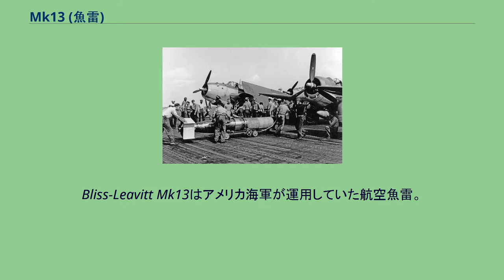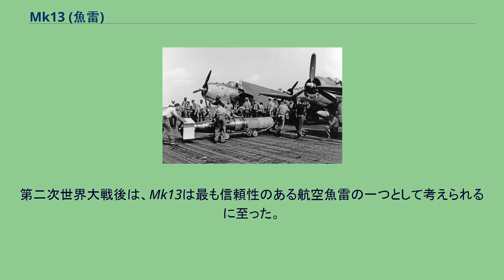Mk13 (魚雷)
1944年にワスプ艦上でTBFに搭載されるMk 13魚雷。
魚雷の先頭部には水面への着水時に離脱する、前頭部と尾部を保護する為の木製の保護カバーが取り付けられている。
Bliss-Leavitt Mk13はアメリカ海軍が運用していた航空魚雷。
雷撃機に搭載される対艦攻撃魚雷であり、第二次世界大戦中に最も多く用いられた航空魚雷で、戦争中に1万7千発が生産された。
原型は1925年に設計され、アメリカ海軍の要求に応じて改良された。
初期型は、低空低速投下であっても航走しないなど運用に難があったが、1944年以降は改良され、後期型は炸薬にトーペックスを用い、高度約2,400 ft (730 m)、最大速度410 knots (760 km/h)という条件で投下されても航走するなど、信頼性が改善された。
最終的にMk13の重量は 2,216 lb (1,005 kg)で600 lb (270 kg)のトーペックス弾頭を備えた。
また、Mk13はMk14よりも12.8ノット (23.7 km/h; 14.7 mph)遅く、Mk14やMk15と同様に、調定深度を水深10フィート以下に設定した場合には、着発信管が不発になり磁気信管が早く爆発する等の問題があった。
Mk13は直径の大型化、重量低減、負の浮力を減らし航走速度を下げる、MkIVの磁気信管の低感度化などの改善を重ねてこれらの問題を回避した。
第二次世界大戦後は、Mk13は最も信頼性のある航空魚雷の一つとして考えられるに至った。
^ National Museum of the United States Air Force. Mark 13 Torpedo". Archived on July 9, 2006. ^ NavWeaps (18 February 2005). "USA
Torpedoes of WWII". Retrieved 2 August 2005. ^ Milford, Frederick J. U. S. Navy Torpedoes; Part One: The great torpedo scandal,
1941–43. The Submarine Review, April 1996. Archived on October 14, 2007. ^ Milford, Frederick J. U. S. Navy Torpedoes; Part Two: The great torpedo scandal, 1941–43. The Submarine Review, October 1996. Archived on December 10, 2005.